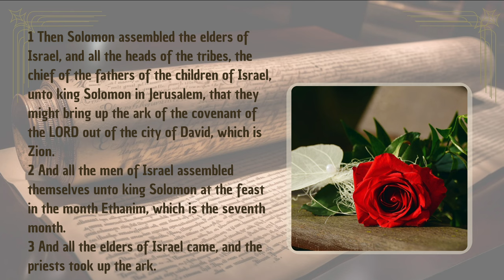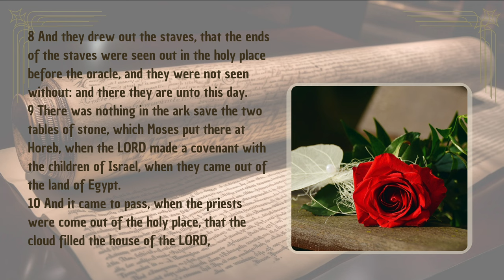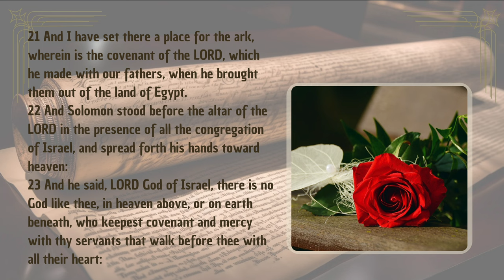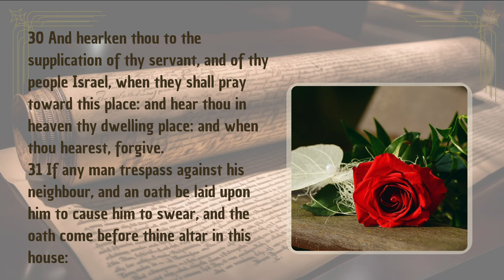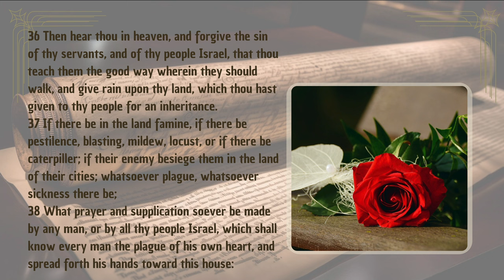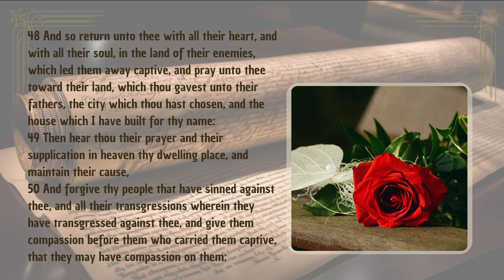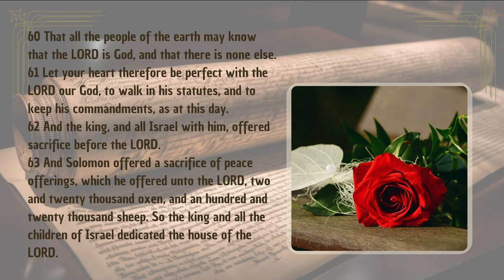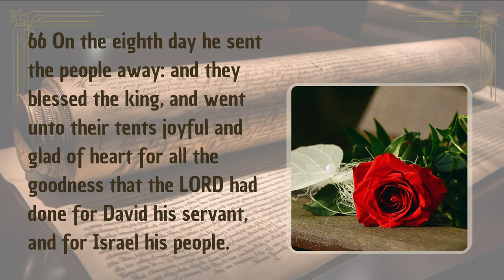1 Kings Chapter 8 | The Glory of the Lord and Solomon’s Prayer | Audio Bible with Text (KJV)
Journey through the powerful and reverent account of 1 Kings Chapter 8, presented with English audio and on-screen text from the King James Version (KJV). This chapter captures the awe-inspiring moment when the glory of the Lord fills the Temple, symbolizing God's presence among His people. Join Solomon in his heartfelt prayer of dedication, as he humbly asks for God’s guidance, protection, and blessing over Israel. This reading emphasizes the deep relationship between Israel and God, underscored by Solomon’s prayer and the manifestation of divine glory. Perfect for those seeking to understand the spiritual significance of the Temple dedication and Solomon’s devotion to God.

Separator

Separator

📜 Genesis Shorts
Dive into short, impactful videos from the Book of Genesis: